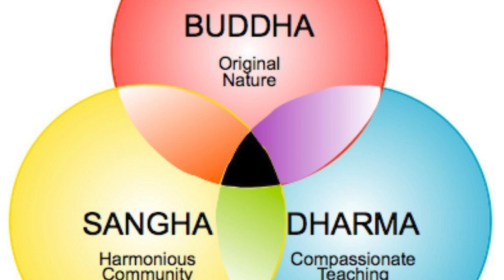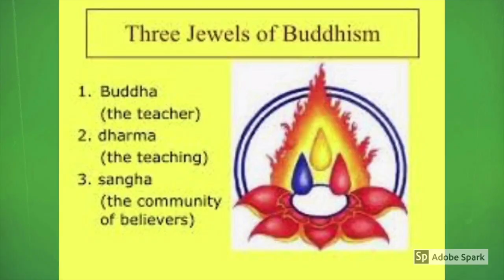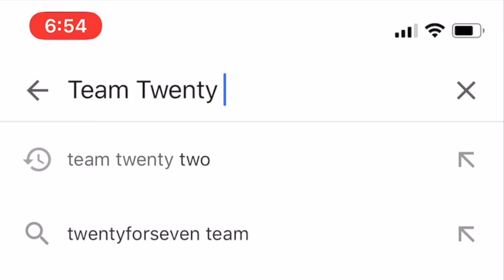तीन पांच क्या है teen panch